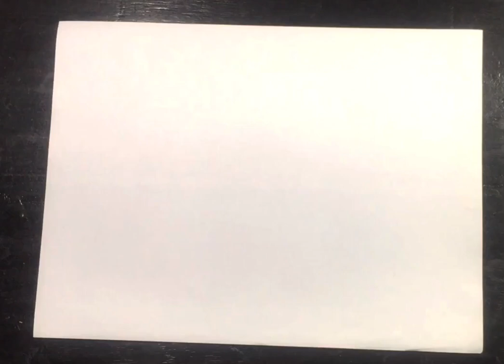How to Paint a nice velije step by step [very simple]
How to paint a nice velije step by step